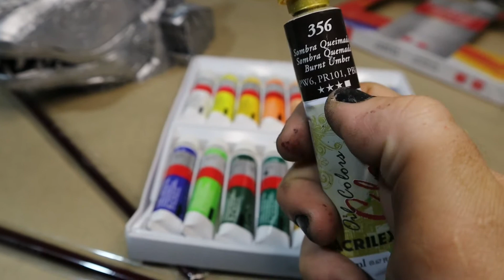Testando pela primeira vez tintas a Óleo pra pintura de Figures, envelhecimento com wash a óleo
Nesse vídeo eu uso pela primeira vez as tintas a óleo da Winsor and Newton para fazer wash!

Junte-se ao meu grupo no face o Pintura e Acabamento na Impressão 3D

Pra ver mais do meu trabalho me segue lá no Instagram